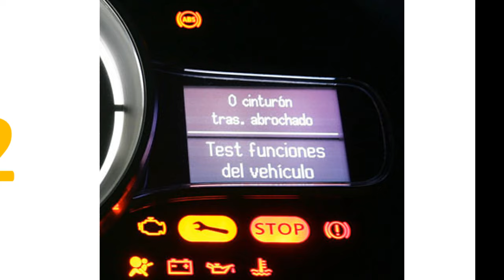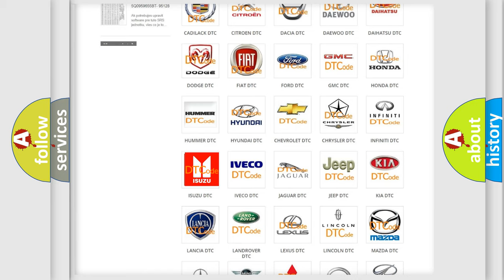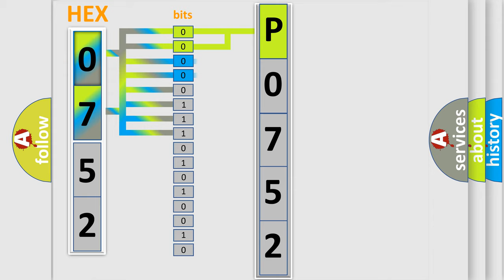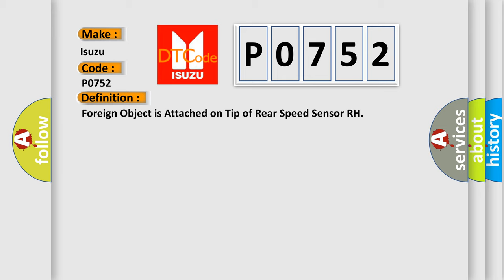DTC Isuzu P0752 Short Explanation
Contents:
0:21 Basic DTC analysis according to OBD2 protocol standard.
1:48 Insight into programming
2:58 A diagnostically understandable description of the Diagnostic Trouble Code
3:05 Basic error definition

Make:
Isuzu
Code:
P0752
Definition:
Foreign Object is Attached on Tip of Rear Speed Sensor RH
Description:
At the vehicle speed of 20 km or h (12 mph) or more,the condition that noise is included in the speed sensor signal continues for 5 sec.or more.
Cause:
 Rear speed sensor RH Speed sensor rotor